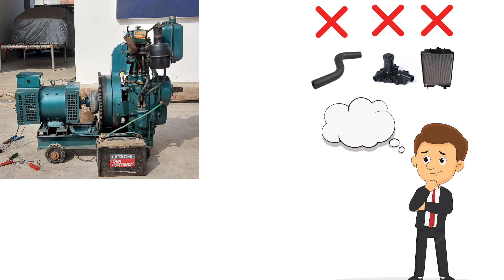बिना रेडिएटर के 24 घंटे चलेगा जनरेटर | How to run generator without radiator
बिना रेडिट के जनरेटर कैसे चलाएं
वॉटर कूल्ड जनरेटर को बिना पानी के कैसे चलाएं
वॉटर कूल्ड जनरेटर को ठंडा कैसे करें
पानी वाले जनरेटर के लिए रेडिएटर कैसे लगे
पानी वाले जनरेटर का रेडिएटर टूट गया है कैसे जनरेटर चलाएं
वाटर कोड जनरेटर को बिना पानी के कैसे चलाएंगे बिना रेडिएटर के
रेडिएटर टूट गया है जनरेटर कैसे चलेगा